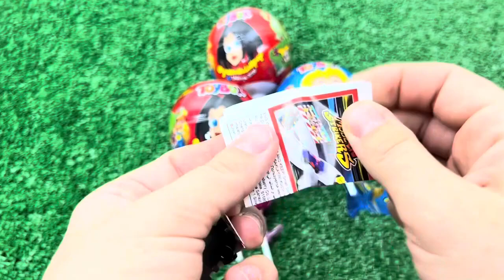ASMR MUKBANG Watermelon Desserts Cutting Rainbow. Lollipo Cutting Rainbow.Gummy Candy